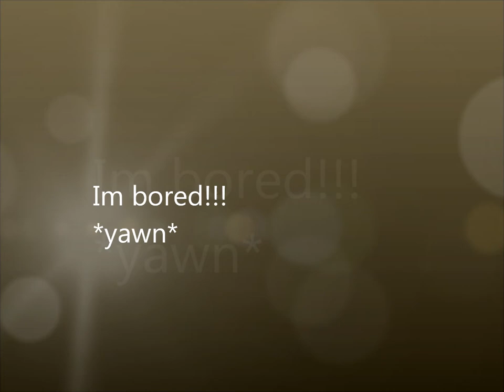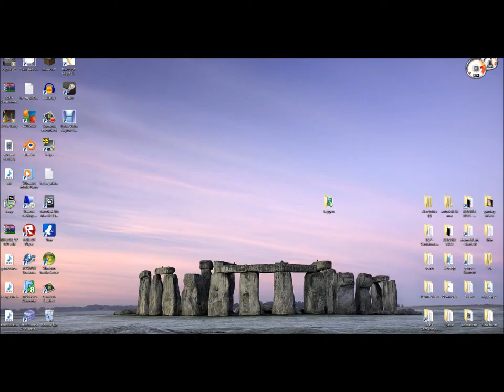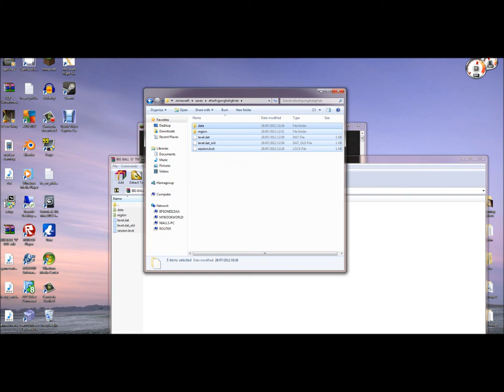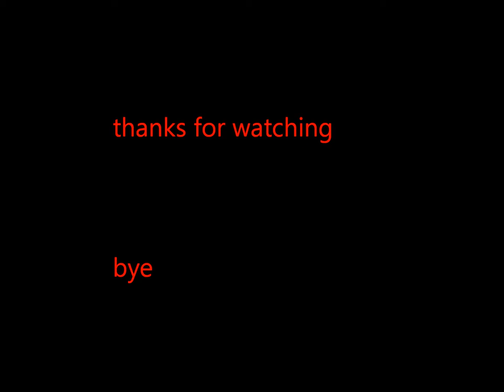a fresh start: E2: S1: im bored!!! *yawn*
sorry for low volume